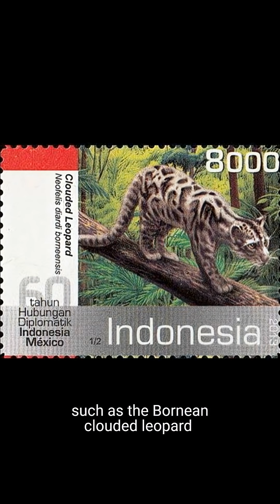Borneo: Wallace's Galapagos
References